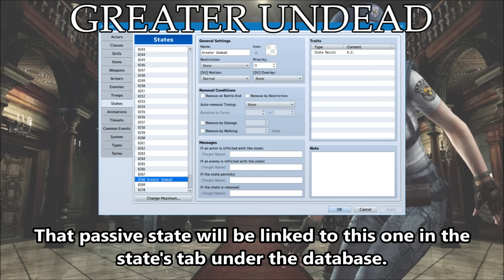Tips & Tricks - Greater Undead (Resident Evil) - RPG Maker MV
Not all undead are created equal! Some undead cannot be KO'd unless they are dealt with fire damage as their killing blow. Here's how to create this effect in RPG Maker MV!